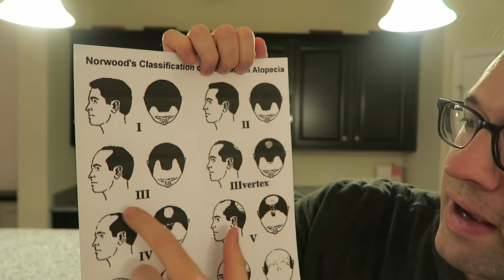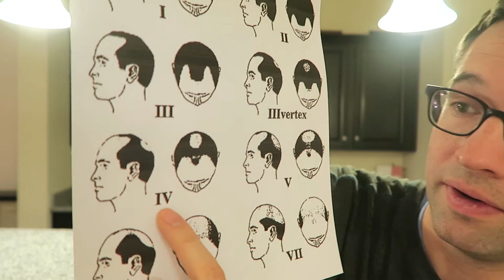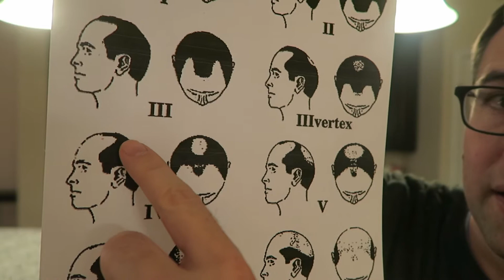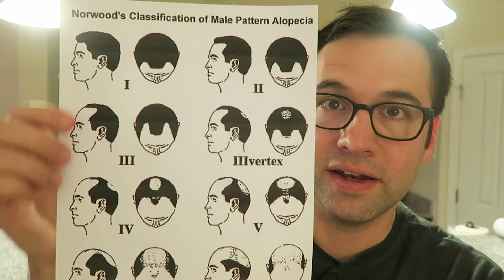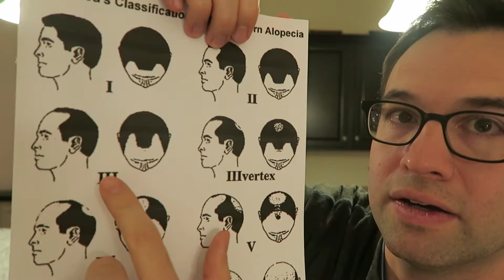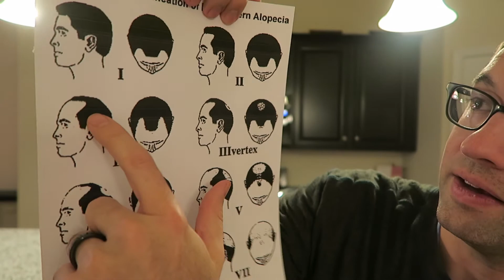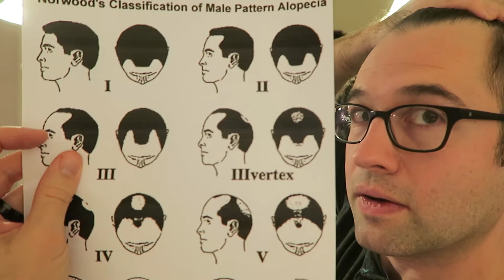Norwood 2.5 Vertex Vs. Norwood 3 Vs. Norwood 4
Maybe this will help clear things up.